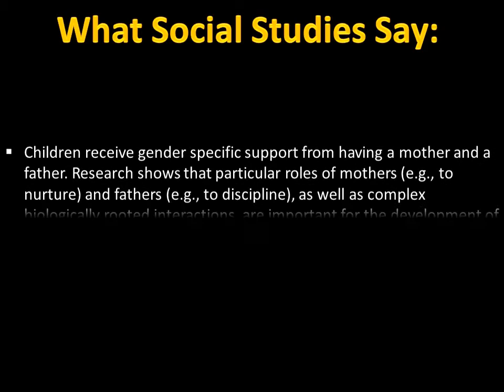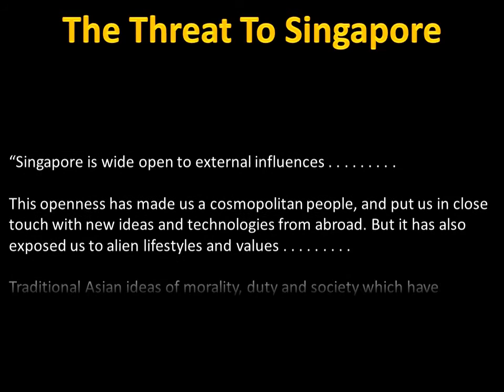Family - The Building Blocks of Society. Make Singapore Great Again!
Margaret Thatcher, former Prime Minister of Great Britain: “The Family Is The Building Blocks of Society. It Is A Nursery, A School,
A Hospital, A Leisure Centre, A Place Of Refuge And A Place Of Rest. It Encompasses The Whole Of The Society. It Fashions Our Beliefs; It Is The Preparation For The Rest Of Our Life.”

What social studies found? Children raised in intact married families:

1. are more likely to attend college

2. are physically and emotionally healthier

3. are less likely to be physically or sexually abused

4. are less likely to use drugs or alcohol and to commit delinquent        behaviour

5. have a decreased risk of divorcing when they get married

6. are less likely to become pregnant or impregnate someone as a        teenager

7. Children receive gender specific support from having a mother and a father. Research shows that particular roles of mothers (e.g., to nurture) and fathers (e.g., to discipline), as well as complex      biologically rooted interactions, are important for the development of boys and girls (Marriage and the Public Good: Ten Principles, 2006).

8. A child living with a single mother is 14 times more likely to suffer serious physical abuse than is a child living with married biological parents. A child whose mother cohabits with a man other than the child’s father is 33 times more likely to suffer serious physical child abuse (The Positive Effects of Marriage: A Book of Charts, Patrick Fagan).

9. In married families, about one- third of adolescents are sexually active. For teenagers in stepfamilies, cohabiting households,  divorced families, and those with single unwed parents, the percentage rises above one-half (The Positive Effects of Marriage: A Book of Charts, Patrick Fagan).

10. Children of divorced parents experience lasting tension as a result of the increasing differences in their parent’s values and ideas. At a young age they must make mature decisions regarding their beliefs and values. Children of so-called “good divorces” fare worse emotionally than children who grew up in an unhappy but “low-conflict” marriage (10 Findings from a National Study on the Moral and Spiritual Lives of Children of Divorce, Elizabeth Marquardt).

The threat to Singapore, according to the late Singapore President Wee Kim Wee in his opening of Parliament speech in 1989:

“Singapore is wide open to external influences . . . . . . . . .

This openness has made us a cosmopolitan people, and put us in close touch with new ideas and technologies from abroad. But it has also exposed us to alien lifestyles and values . . . . . . . . .

Traditional Asian ideas of morality, duty and society which have
sustained and guided us in the past are giving way to a more
Westernised, individualistic, and self-centred outlook on life.”

Every child deserves a mom and dad. Uphold the right values and make Singapore great again!